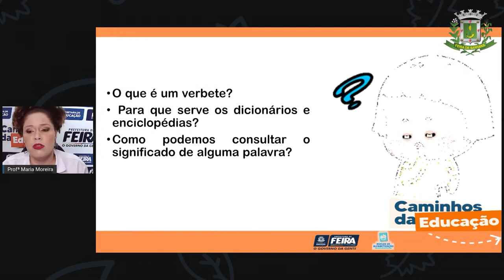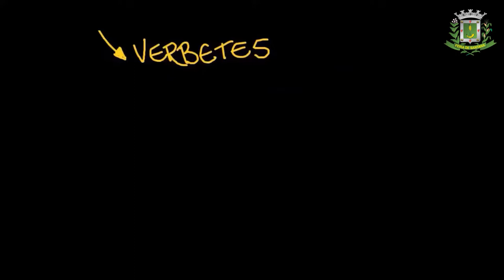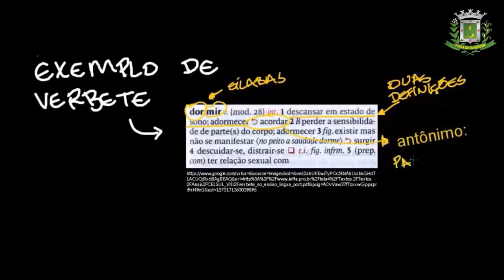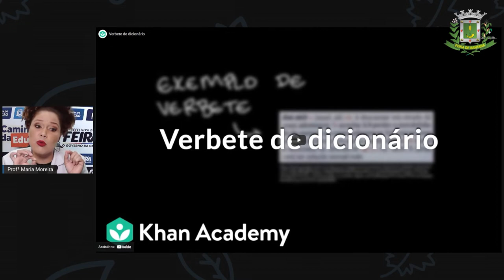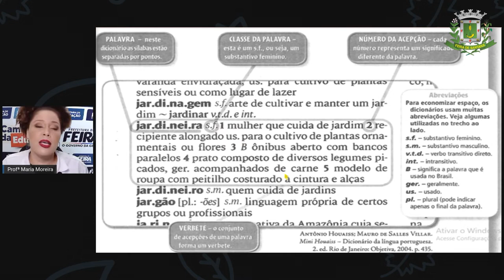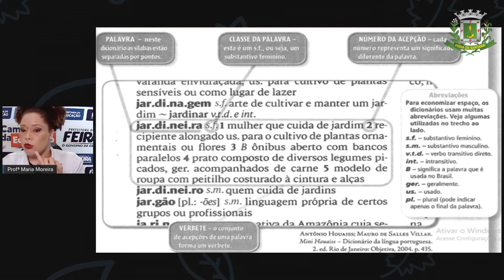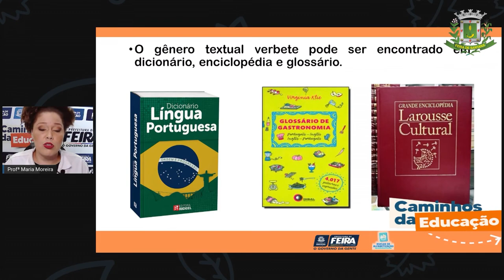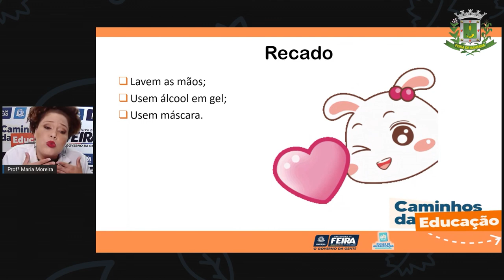3ºANO AULA 195 LING O gênero verbete Prof.ª Maria